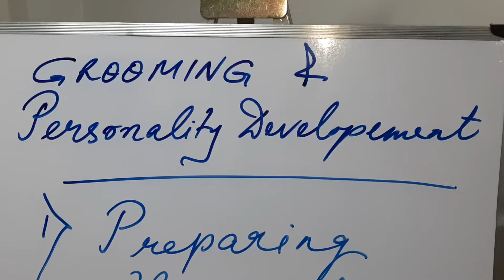Grooming Class by Tuhinaa Pandey